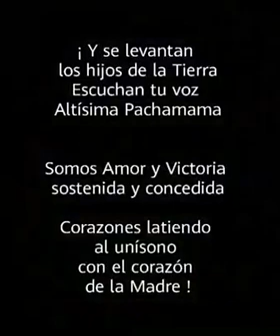El Baile puede